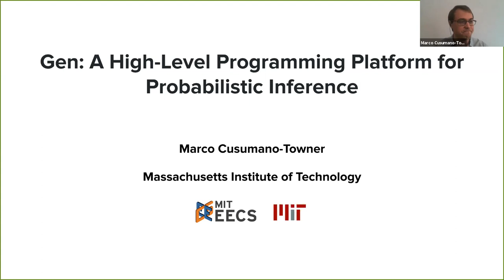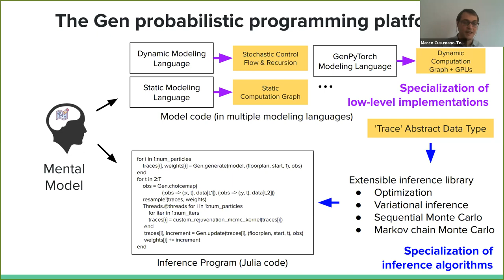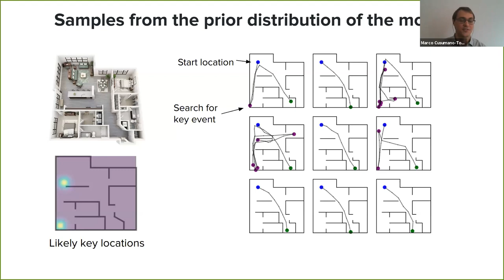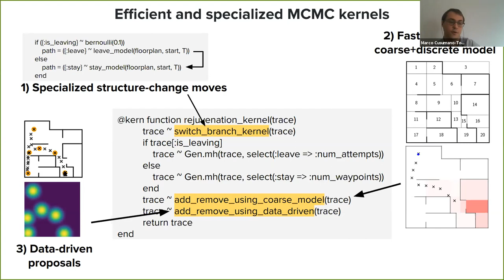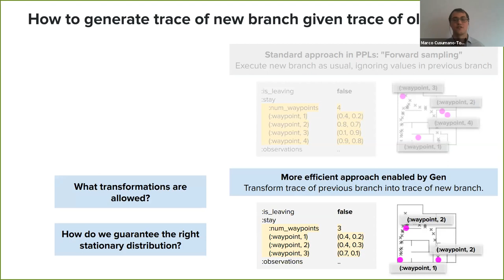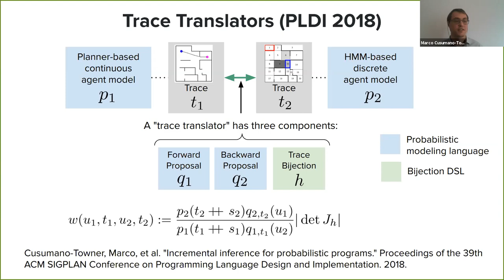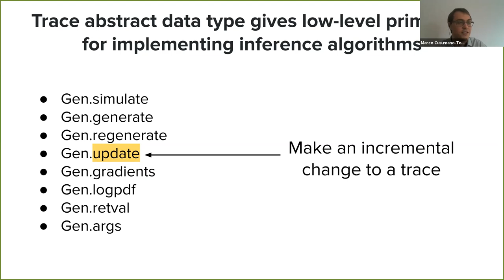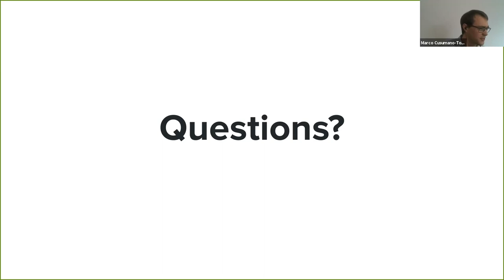Marco Cusumano-Towner Thesis Defense